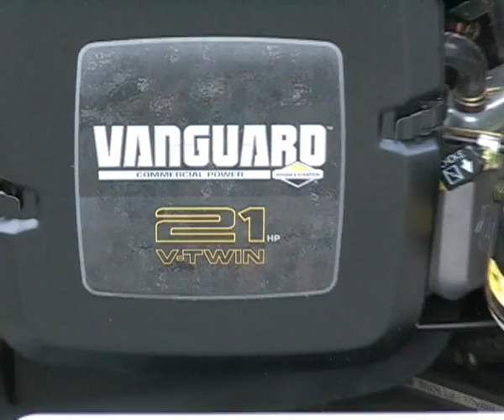Grillo Climber 9 21 Product Tour Movie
This video gives you a tour of the Grillo Climber 9.21.  See the features of this incredible steep gradient mower.